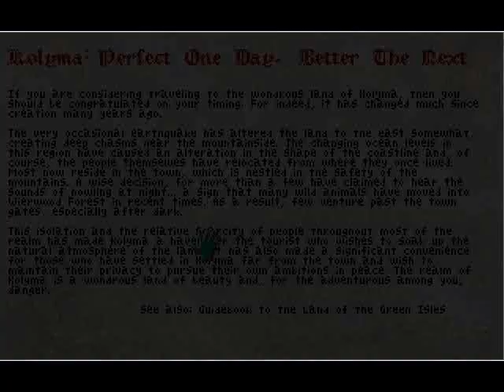Let's Play King's Quest II+ VGA 05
I have no idea what I'm doing at the moment. But isn't the game world large and pretty?